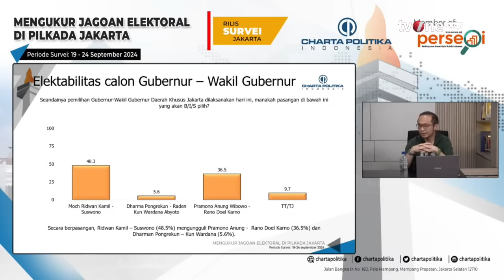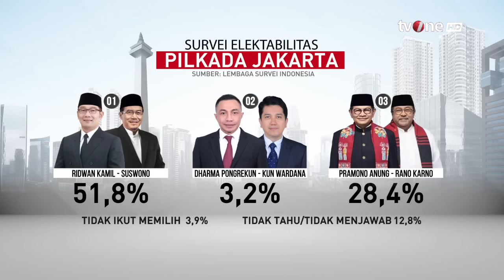Pilkada Jakarta Berpotensi Dua Putaran? Ini Kata LSI | Kabar Petang tvOne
Kabar Petang, - Pilkada Jakarta Berpotensi Dua Putaran? Ini Kata LSI | Kabar Petang tvOne

Sejumlah lembaga survei merilis data terbaru survei elektabilitas calon gubernur (cagub) dan calon wakil gubernur (cawagub) yang berlaga di Pilgub DKI Jakarta 2024. Siapa cagub dan cawagub yang meraup suara terbanyak?

Sejauh ini ada 3 lembaga survei yang telah merilis data survei elektabilitas yaitu Lembaga Survei Indonesia, Poltracking, dan Charta Politika. Survei ketiga lembaga tersebut telah dilakukan pada pertengahan bulan September 2024 lalu. Ketiganya mengukur elektabilitas pasangan cagub dan cawagub DKI Jakarta yaitu Ridwan Kamil-Suswono, Dharma Pongrekung-Kun Wardana, dan Pramono Anung-Rano Karno.

KARPET01
TOM01
UK01